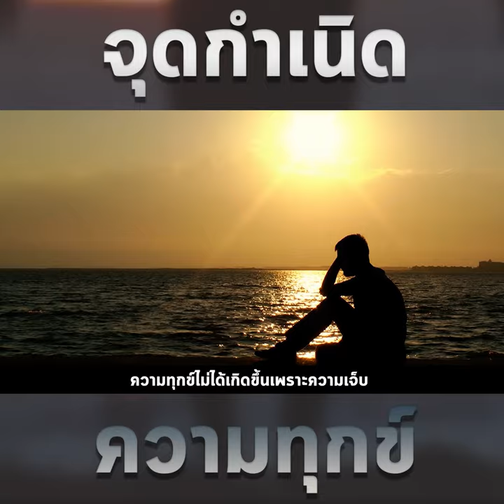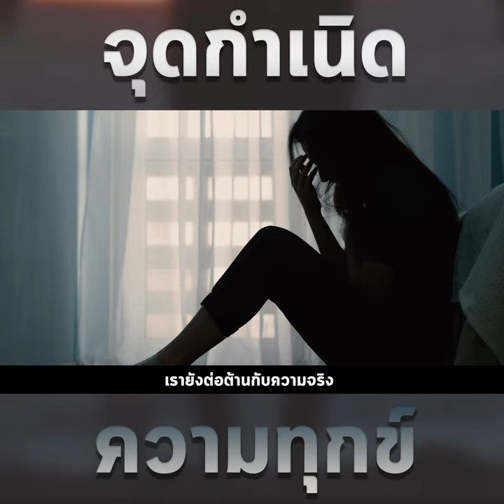จุดกำเนิดความทุกข์